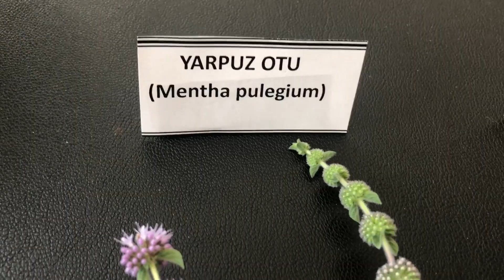Doğada Yetişen 3 Şifalı Yabani Nane Türü Faydaları Kullanımı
Doğada Bulunan Yabani Şifalı Bitkiler, Otlar